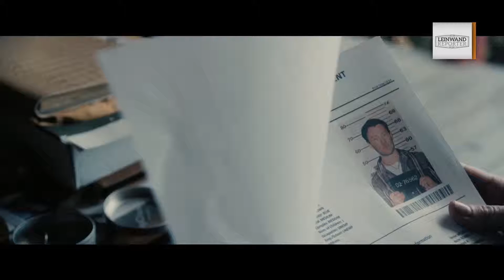THE GIFT HD Trailer 1080p german/deutsch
Ab dem 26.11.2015 in den deutschen Kinos.
Im Verleih von Paramount Pictures.

Inhalt:
Der erfolgreiche Simon Callen (Jason Bateman) und seine wundervolle Frau Robyn (Rebecca Hall) sind gerade in die Vorstadt von Los Angeles gezogen. Sie freuen sich auf einen Neustart und wollen endlich eine Familie gründen. Bei einem Einkauf begegnen sie zufällig einem alten Schulkameraden von Simon namens Gordo (Joel Edgerton). Man tauscht Telefonnummern und verspricht, sich zu treffen. Schon bald hinterlässt Gordo kleine Geschenke vor der Haustür der Callens und besucht Robyn mehrfach unangemeldet im neuen Heim. Während Robyn diese Gesten zunächst als freundlich und zuvorkommend betrachtet, ist Simon nicht wohl bei der aufkeimenden Freundschaft. Was Robyn nicht weiß: ihr Verlobter und Gordo waren in der Schule alles andere als gute Kumpel. Aber auch so wird Robyn die aufdringliche Art des neuen Bekannten allmählich unheimlich. Das Paar versucht, Abstand zu gewinnen. Plötzlich schwimmen tote Fische im Gartenteich, der Hund verschwindet und Robyn ist sich sicher: Sie sind nicht mehr alleine im Haus. Doch das ist erst der Anfang. Gnadenlos wird das Ehepaar von Simons dunkler Vergangenheit eingeholt. Und Robyn weiß bald nicht mehr, wem sie wirklich vertrauen kann.